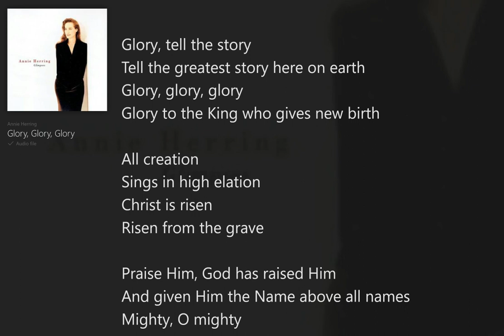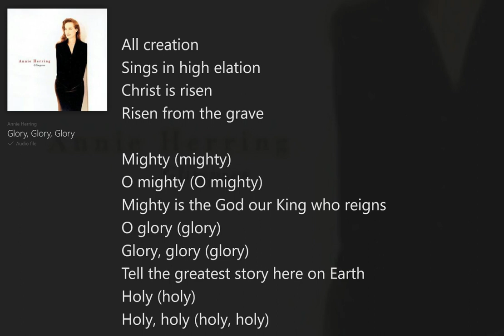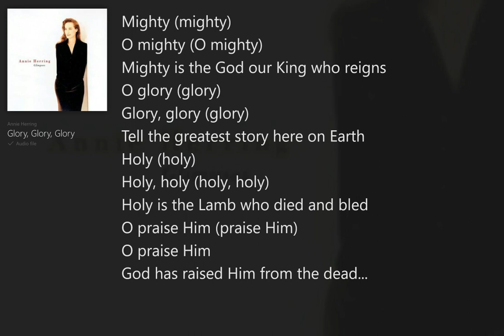Glory, Glory, Glory (Herring) (with Lyrics) Annie Herring/Glimpses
Glimpses (with Lyrics) Annie Herring, Christian Soft Rock